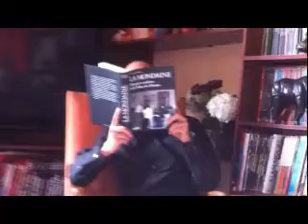Le professeur en criminologie parle !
Durant les nombreuses enquêtes que j'ai menées j'ai constaté la chose suivante.
Während der vielen Umfragen, dass ich führte ich folgendes gefunden.
During the many surveys that I conducted I found the following.